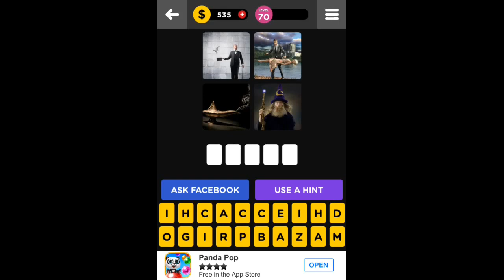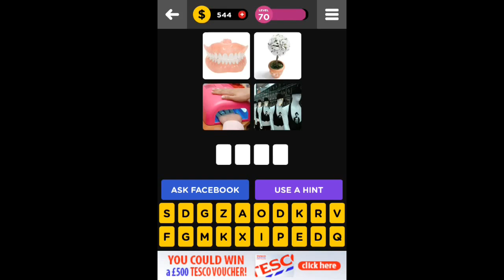Guess The Word 4 Pics 1 Word - Level 70 Answers